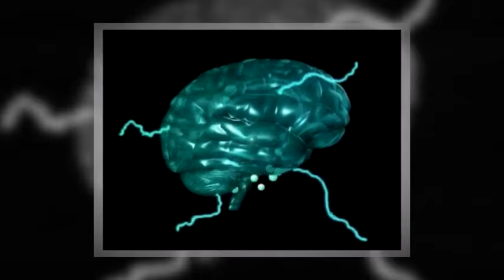Alexandre Kotov joueur d'échecs (1913-1981) biographie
Aleksandr Aleksandrovitch Kotov (en russe : Александр Александрович Котов, 12 août 1913 à Toula – 8 janvier 1981 à Moscou en URSS) est un grand maître soviétique du jeu d'échecs. Champion soviétique du jeu, il a participé au tournoi des candidats à deux reprises et est un auteur reconnu. Kotov a aussi exercé de hautes fonctions au sein de la fédération soviétique d'échecs.

Retrouvez Stéphane Laborde et Jérôme Maufras vous livrent la biographie du grand champion d'échecs Alexandre Kotov avec l'analyse d'une de ses plus belles parties.